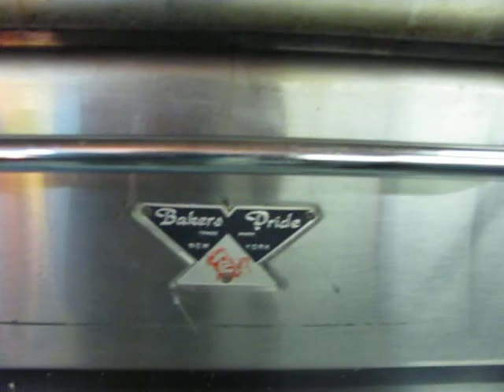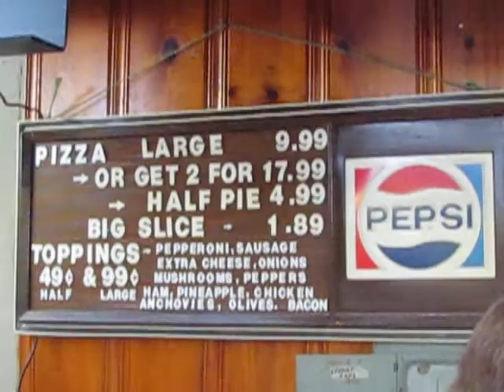Scott Ryder pizza dough tossing. Crazy Bob's Harvest Moon Drive-In Theater.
We make fresh dough & sauce daily. How many other drive-in theatres do this? People don't bring outside food to our drive-in. They can if they want to, but why would they? We make better food at better prices. If you spend 25.00 in one night, you get a free pass. Does Poppa Johns give you a free pass to our drive-in? We don't have a privacy invading
out side food permit"! We're not watching you like criminals to see if you snuck in a stick of gum.!          ..Try our wings!